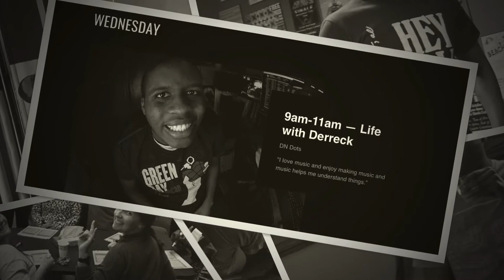Congratulations Derreck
Memories of Derreck at Think College Vermont